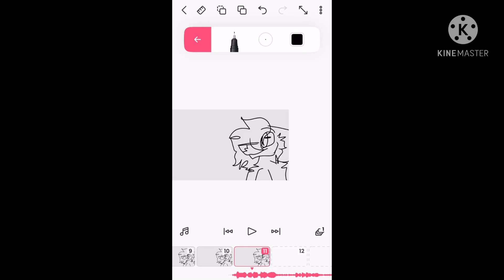Such a polite baby